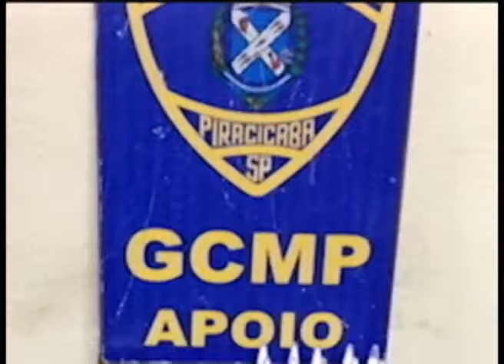Através de denúncia anônima Guarda Civil apreende drogas no Tatuapé e detém 2 indivíduos